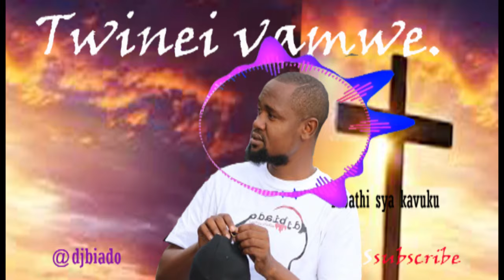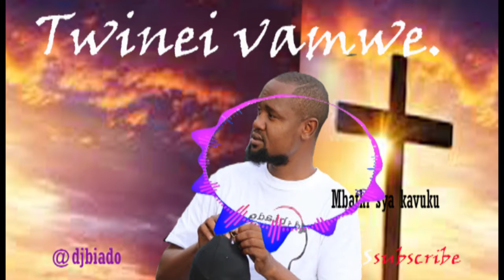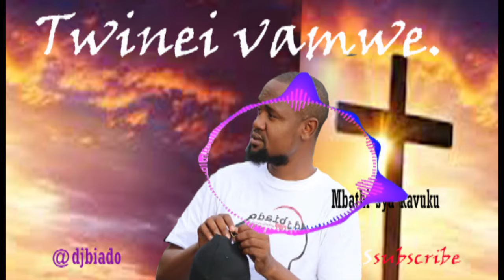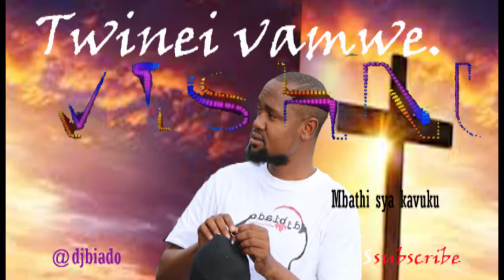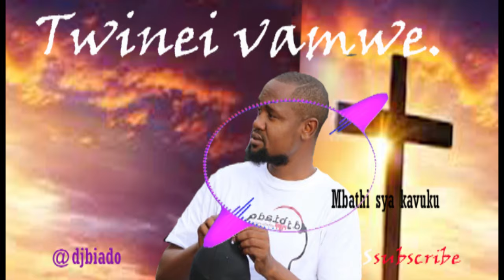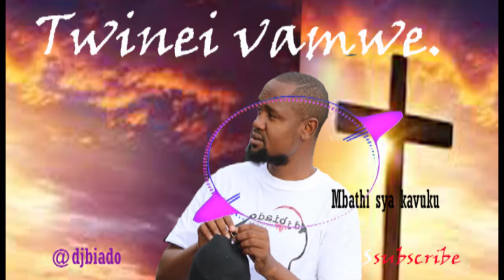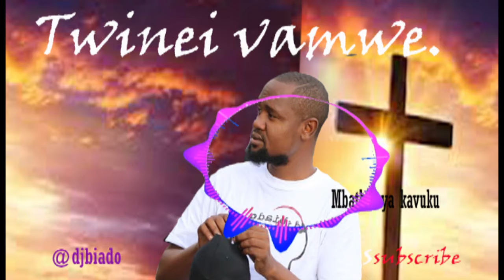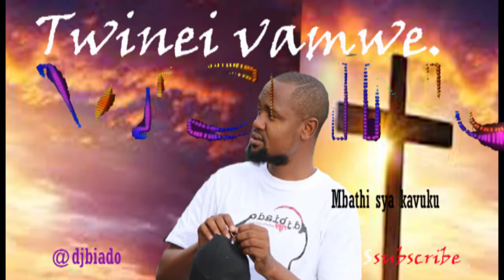DJ BIADO KAMBA GOSPEL MBATHI SYA KAVUKU COLLECTION